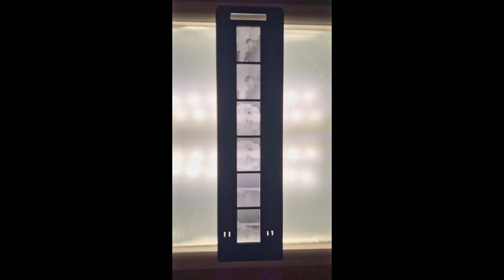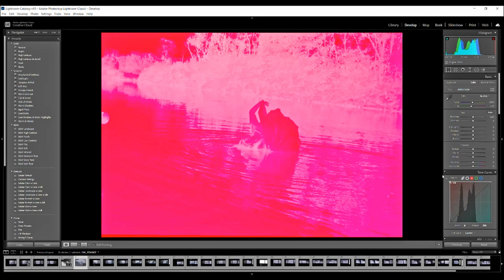Convert B&W Film Negatives to Digital Pictures / Μετατροπή Αρνητικών Φιλμ σε Ψηφιακή Εικόνα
How Convert Film Negatives to Digital Pictures without Scanner
Using a Dslr Camera, Led Light & Adobe Lightroom